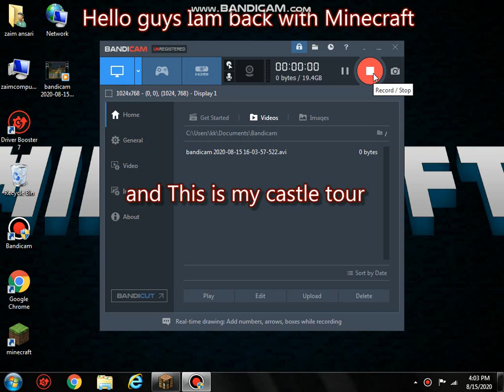i make Pakistan flag on my house roof